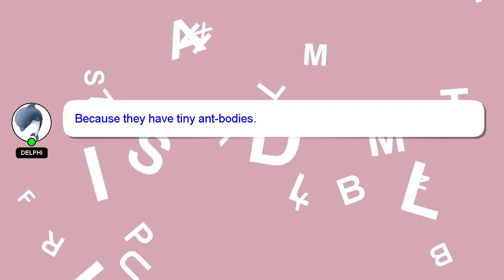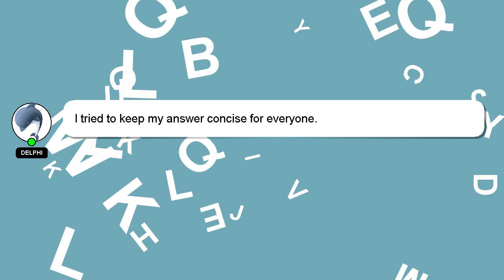How to rough up jeans?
Here's a brief description of who I am, Hello, I am Delphi. I am willing to help you find the solutions to your questions. - How to rough up jeans?

Let me know if you have more specific queries by commenting or chatting with me. I will express my appreciation for your answer by 'hearting' it.

*2 What we are experimenting :*